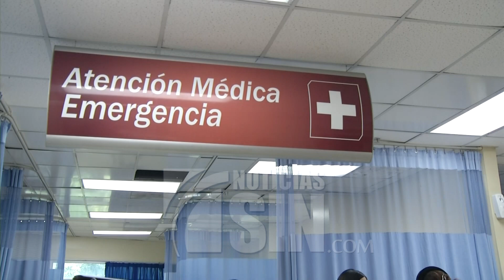Hospitales dicen contar con el personal para atender emergencias en navidad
Principales hospitales traumatológicos del país indican estar preparados y contar con el personal suficiente para dar atenciones médicas a los pacientes durante el período de Navidad.

En ese orden, la dirección de este hospital Darío Contreras y el Ney Arias Lora afirmaron que cuentan con el personal médico necesario, además de insumos y camas suficientes para atender las emergencias que se presenten por accidentes de tránsito durante los días festivos del 24 y 25 de diciembre.